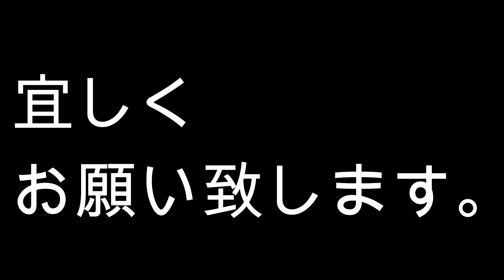今年もようやく ミスジドロガメ産まれました。kinosternon baurii 子亀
HI,everyone.謎のロシア人です。
動画を、ご視聴頂きありがとうございます。

今年も、一匹目がようやく産まれました。